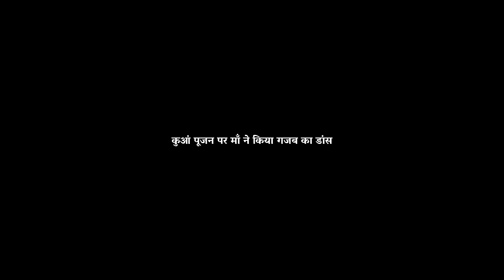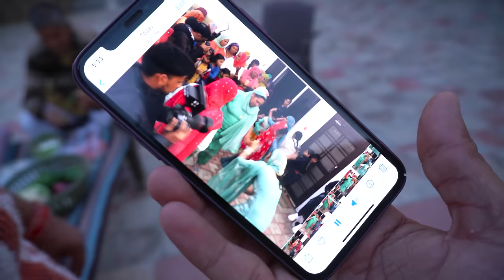कुआं पूजन पर माँ ने किया गजब का डांस 😍